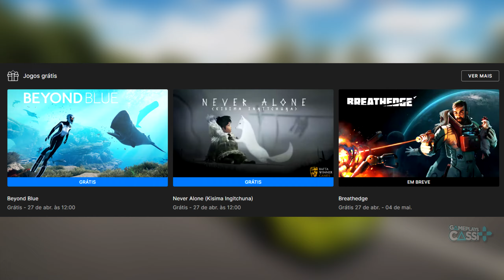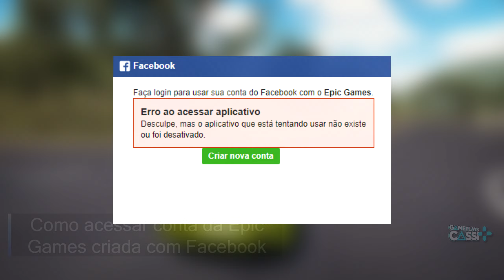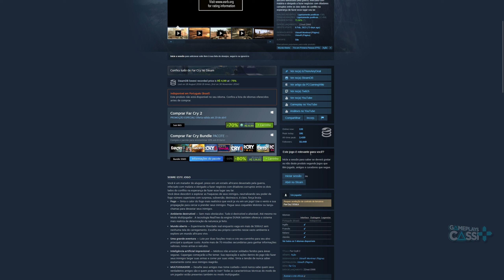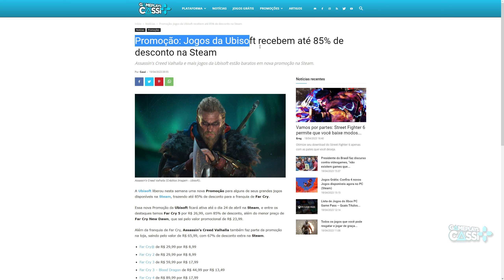OPA!! NOVOS JOGOS de GRAÇA PARA RESGATE PERMANENTE na EPIC GAMES e PROBLEMA de LOGIN do FACEBOOK!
Beyond Blue e Never Alone estão de graça para resgate na Epic Games Store no PC e confira como resolver problema de login da Epic Games com Facebook.

00:00 Introdução (Gameplay: Forza Horzion 3)
00:21 NOVOS JOGOS GRÁTIS para RESGATE na EPIC GAMES STORE!
02:22 O PRÓXIMO JOGO GRÁTIS da EPIC GAMES!!
03:07 COMO RESOLVER PROBLEMA de LOGIN com FACEBOOK na EPIC GAMES e GOG
07:16 PROMOÇÃO: Jogos da UBISOFT com descontos na STEAM
08:22 Acesse Gameplayscassi.com.br